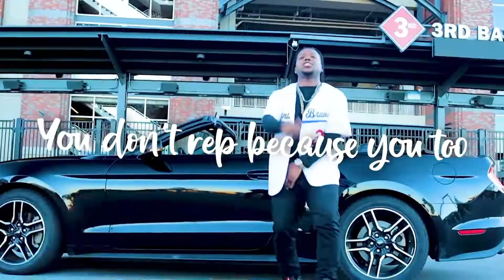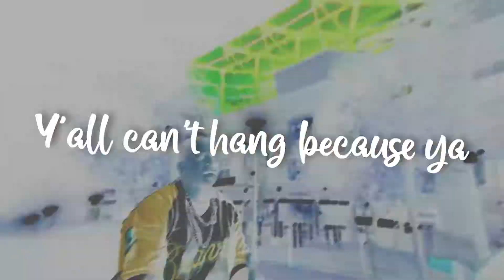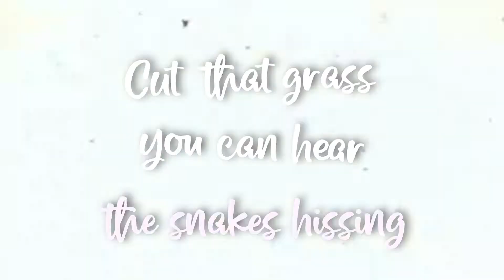GKSuper - Atlanta Braves (Official Music Video)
Congratulations to the Atlanta Braves for winning the World Series Championships! This song is dedicated to the people of ATL so let’s turn up for the city and chant this new Atlanta Anthem! 🎊✨🔥🔥🔥